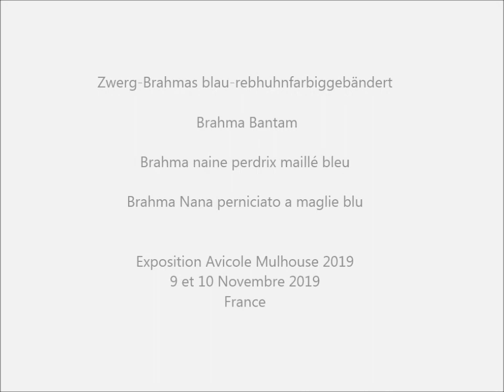Brahma naine perdrix maillé bleu, Expo Avicole Mulhouse 2019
Zwerg-Brahmas blau-rebhuhnfarbiggebändert, Brahma Bantam, Brahma naine perdrix maillé bleu, Brahma Nana perniciato a maglie blu, Brahma kriel meerzomig blauwpatrijs, Dværg Brahma guld blåbåndet, Brahma miniaturowa niebiesko kuropatwiana jasno obrzezona, Patuljasta Brama plavojarebicasto trakasta, Zdr. Brahmanka modrojarabicia vlnitá, Zdrobnelé brahmánky modré koroptví vlnité.
Kleintierschau von Kleintierzuchtvereinen aus dem Elsass/Frankreich.
Salon International de l'Aviculture et de la Nature, Union des Associations d'éleveurs sélectionneurs d'animaux de Basse-cour du Haut-Rhin, F-68100 Mulhouse.
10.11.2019